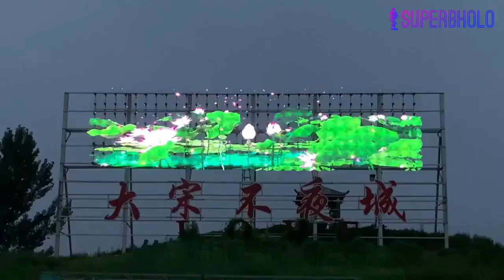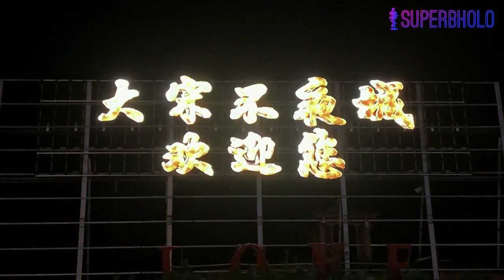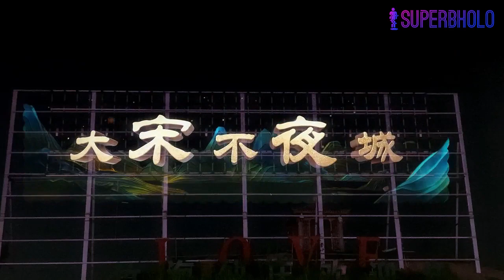256pcs 3D Hologram Fans Video Wall Outdoor Use The World's Largest Holographic Screen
The world's largest hologram video wall project we made for one of the most famous tourist attraction in China.

for more details about 3D hologram fans.

Company profile:
Superbholo has over 7 years R＆D experience of 3D hologram technology and is the biggest manufacturer in China.We adopt the latest technology to update our machines to improve our products to meet the best market standard.We have hundreds of domestic and foreign agents to help us sell the 3D hologram fan.Now we are recruiting more resellers to join us.We support retail and whole sale.

We are on Instagram:superbholo,Facebook:superbholo,Tiktok:superbholotech